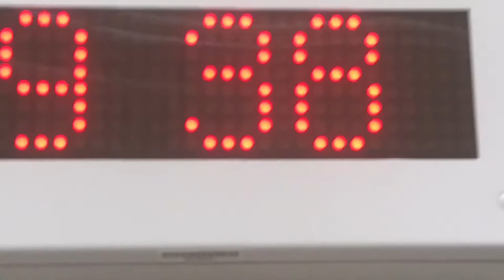D&C Short Film “BATHROOM TROUBLES”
Chum dwink moutnain dew an need to take shit